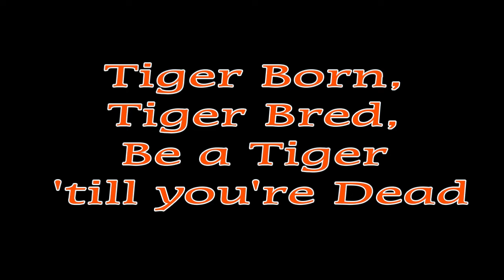Kendrick High School 2016 Football